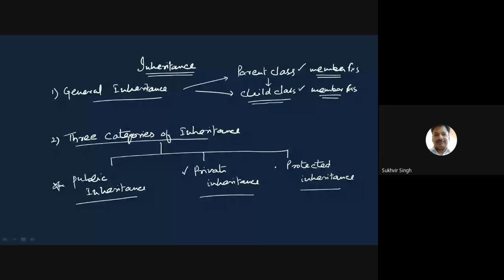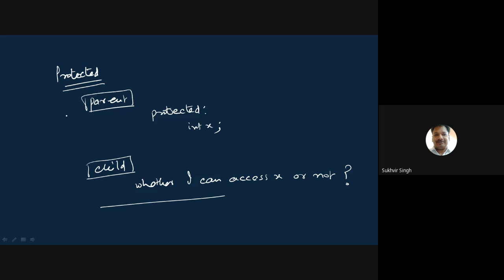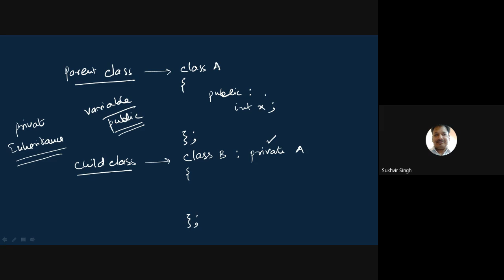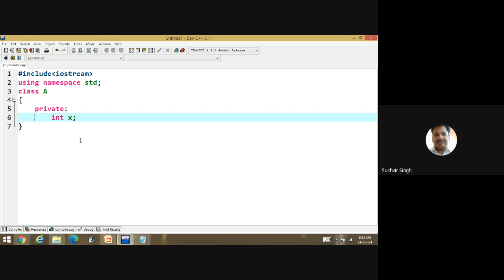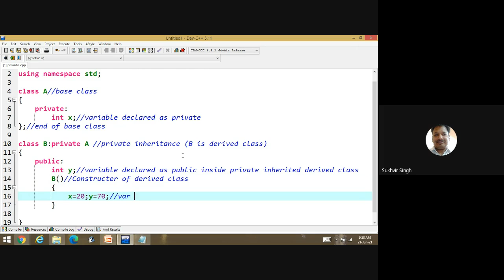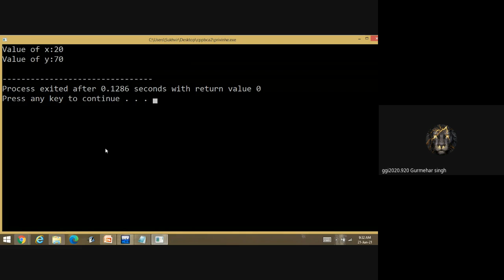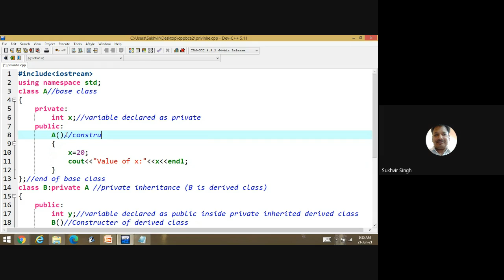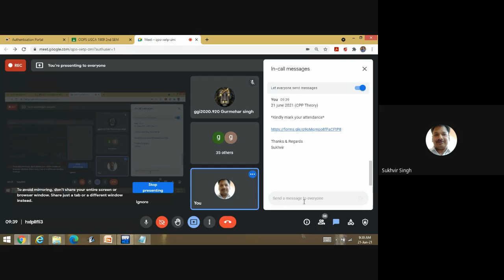Public Private & Protected Inheritance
Public Inheritance
Private Inheritance
Protected Inheritance
Some important topics : -